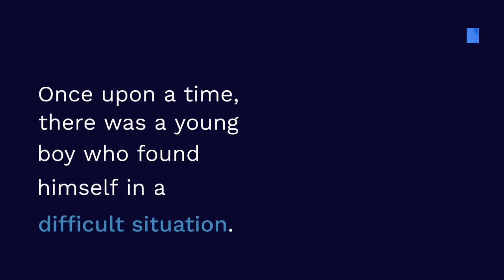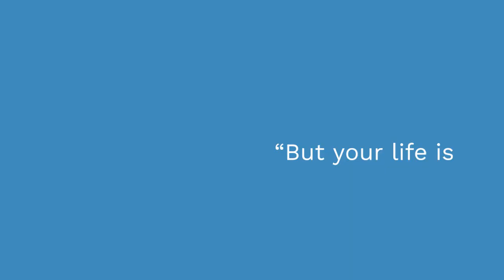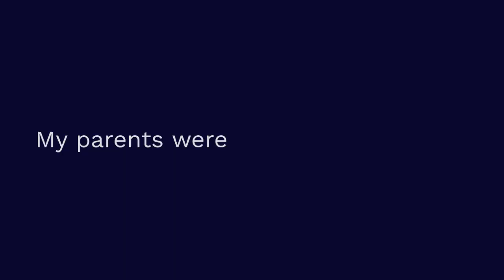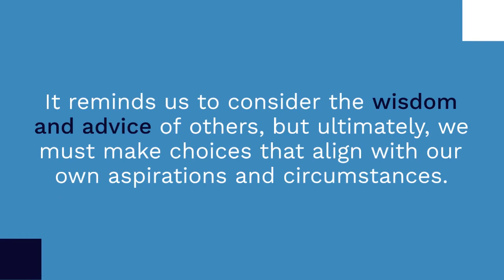Pursuing Dreams - Moral Story On Overcoming Discouragement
In the enchanting world of dreams and aspirations, lies a tale of resilience and self-belief. “Pursuing Dreams: A Moral Story on Overcoming Discouragement” takes us on a journey through the life of a determined individual, who faces adversity and discouragement while striving to reach their deepest desires. In this heartwarming narrative, we explore the significance of holding steadfast to our dreams, even when confronted with scepticism and doubt from others. Join us as we discover the power of unwavering determination and the transformative impact of believing in oneself, against all odds. This story serves as a timeless reminder that the pursuit of our dreams is not merely a destination but a transformative path that leads to personal growth and inner fulfilment.